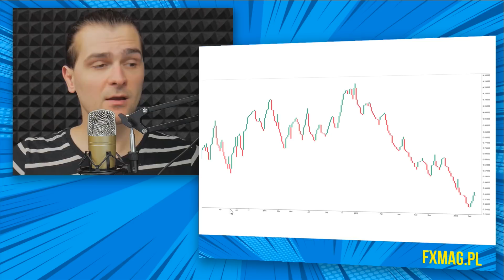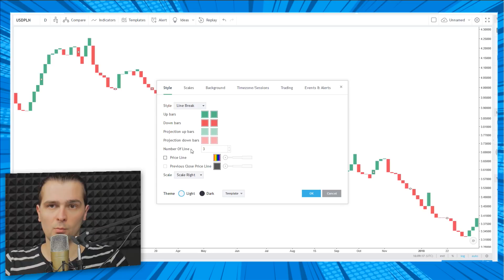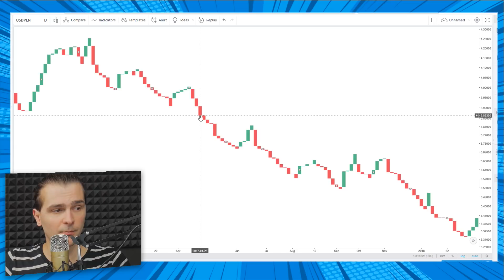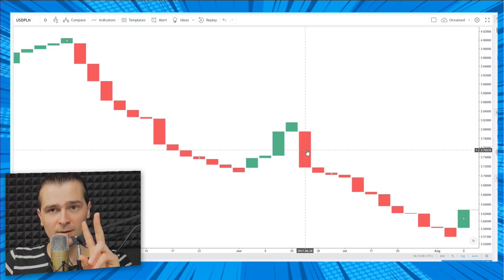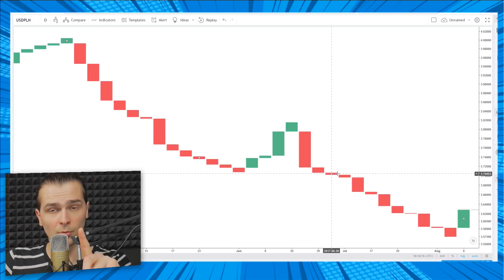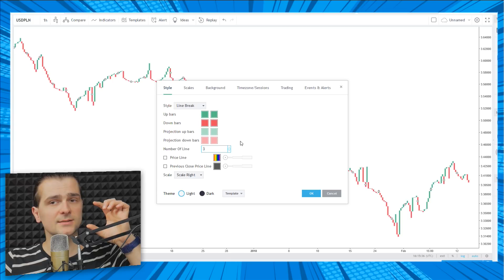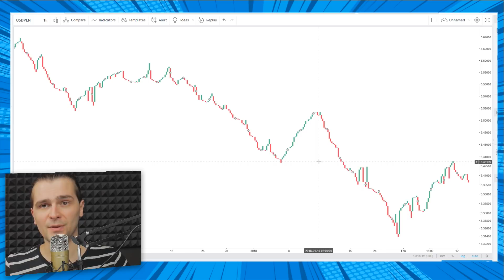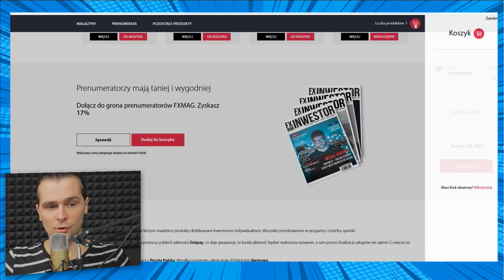Wykres Przełamania Trzech Linii | #13 Kurs Analizy Technicznej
W lekcji 13 Najlepszego Kursu Analizy Technicznej dla Początkujących Online Za Darmo poruszamy temat wykresu Przełamania Trzech Linii.

Z materiału dowiesz się:
- Jak powstaje ten wykres?
- Na czym polega odwrócenie?
- Na jakie parametry masz wpływ?
- Jak interpretować wykres Przełamania Trzech Linii?
- Jak wygląda konstrukcja wykresu Przełamania Trzech Linii?
- Jakie sygnały płyną z tego rodzaju wykresu?

Najlepszy Kurs Analizy Technicznej dla Początkujących to kurs kierowany do osób, które stawiają swoje pierwsze inwestycyjne kroki lub chcą uporządkować swoją wiedzę.

Analiza Techniczna polega na prognozowaniu przyszłości w oparciu o historyczne wahania